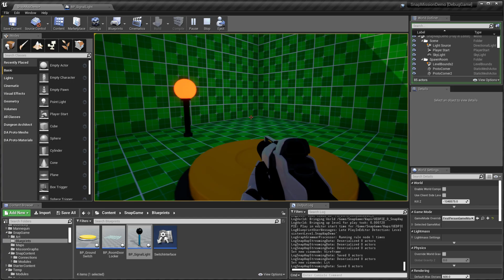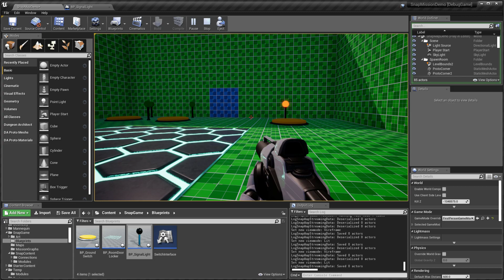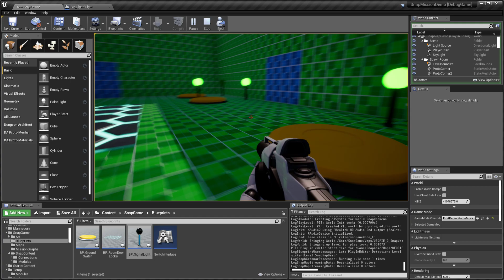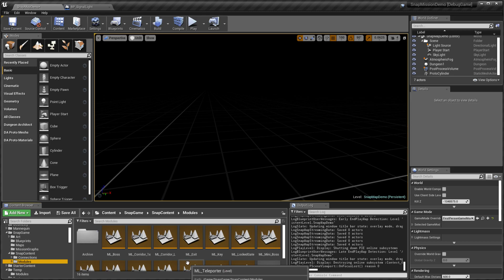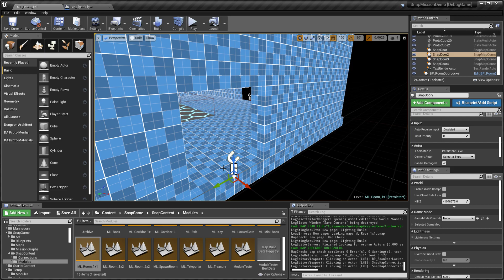Dungeon Architect: Snap Builder Level Streaming State Serialization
Automatically serialize the state of your actors when a room is streamed out of memory so it gets restored back in correctly when it gets loaded again